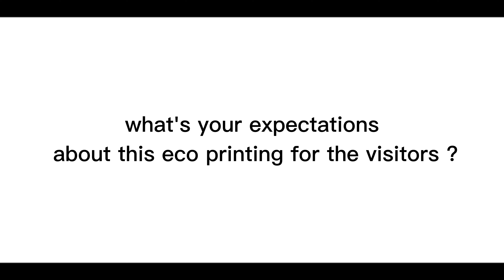Eco Printing Artist in Bali - Bu Jero as Bu Vika's Staff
Platforms
Trip Advisor :